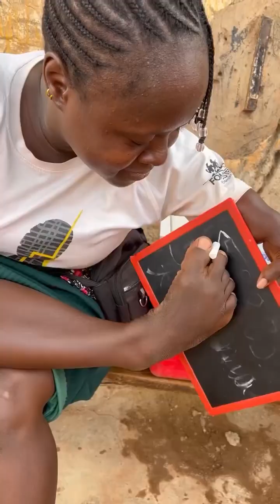🛑cette femme est âgée de 27ans, elle n’a pas de mains 🥺🥺❤️❤️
🛑cette femme est âgée de 27ans, elle n’a pas de mains mais elle vend de l’eau et lave des vêtements pour pouvoir s’occuper d’elle 🥺🥺❤️❤️
Deuxième numéro WhatsApp pour vos RIA et western numéro personnel du coach et le nom complet sur ce numéro est Lamine Ouédraogo 🙏🏼

Une femme battante pas comme les autres🙏🏼❤️elle n’a pas de mains mais elle vend de l’eau et lave des vêtements pour pouvoir s’occuper d’elle🥺🥺❤️❤️

Malgré son état, elle a l'air joyeuse. Toute souriante et joviale. Comme quoi le bonheur ne se mesure pas en fonction des millards emmagasinés. Dieu au controle.❤️❤️🙏🏼🙏🏼

😧Incroyable je suis vraiment dépassée ! Cette femme est incroyable 🙏🏼❤️